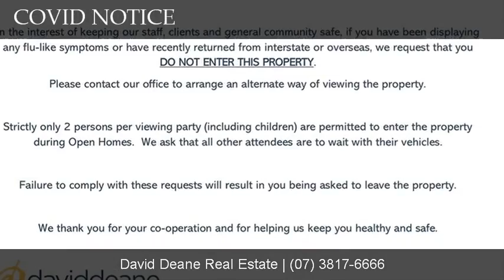18 Elgata Street, Petrie, QLD, 4502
18 Elgata Street

Contact David Deane Real Estate for more information.